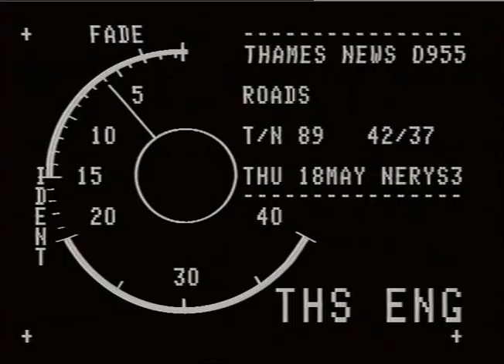TWINS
THAMES NEWS 28.9.88 HAPPY - JUDGING FOR BRITAIN'S HAPPIEST